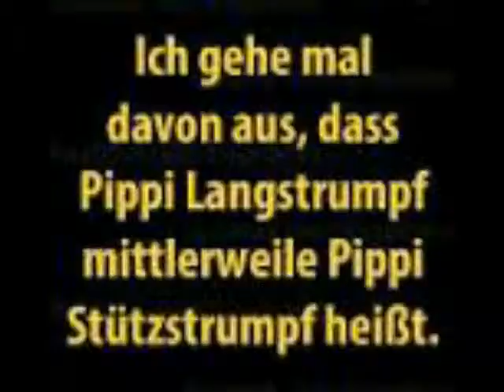Pi'Pi Lang-(-Stütz-)-Strumpf ( by s... )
...pipi tec. miX & *'text !!!